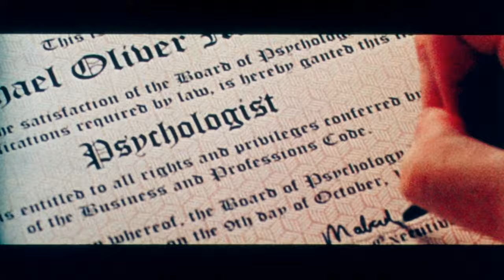Mumford (1999) 35mm film trailer, flat hard matte